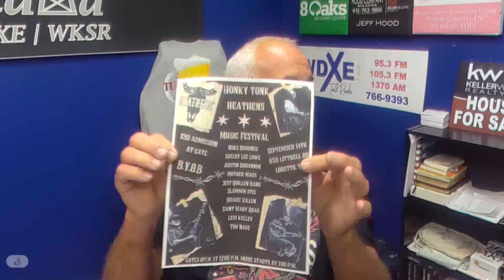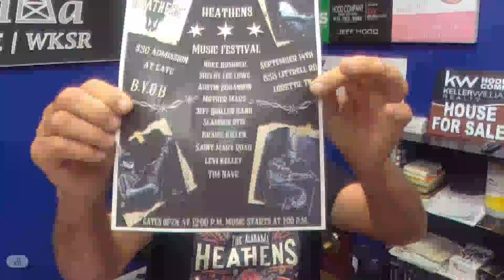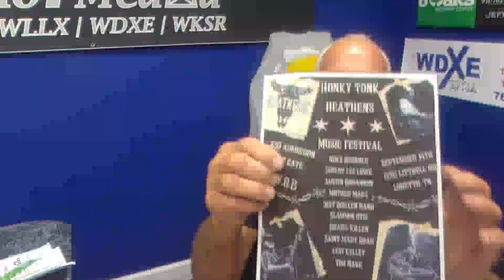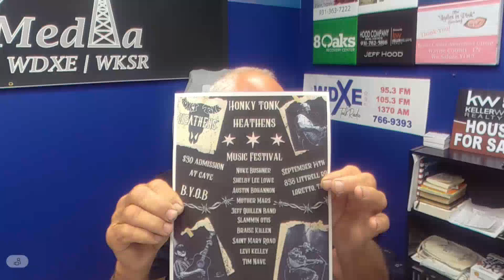Chuck and Debbie Tuck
Chuck and Debbie Tuck about all the great things going on at Tuck's Bar and Grill in Minor Hill, TN.